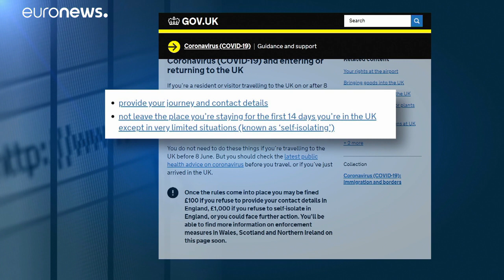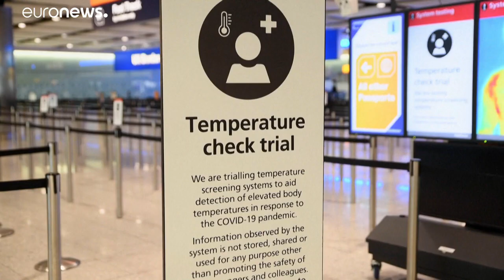Au Royaume-Uni, les compagnies aériennes se rebiffent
British Airways compte dégainer l'arsenal judiciaire, pour s'opposer à la mesure de  quarantaine de quatorze jours qui s'appliquerait aux voyageurs se rendant dans le pays dès le 8 juin.